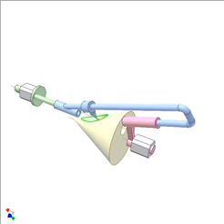Mechanism For Drawing Intersection Of Cone And Cylinder 1